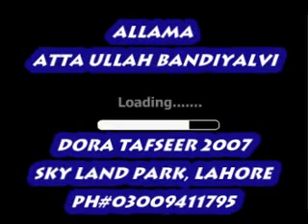Tafseer e Quran 22.avi